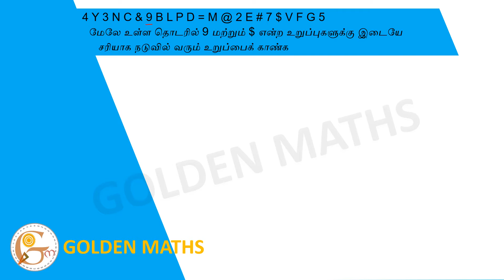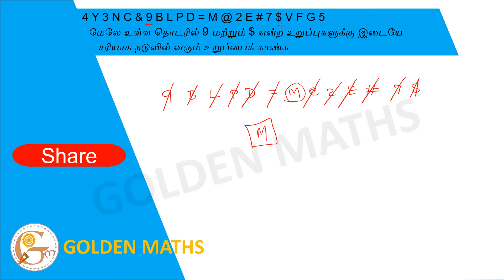4 Y 3 N C & 9 B L P D = M @ 2 E # 7 $ V F G 5In the above sequence which of the follow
4 Y 3 N C & 9 B L P D = M @ 2 E # 7 $ V F G 5
In the above sequence which of the following will be exactly in the middle between 9 and $?

4 Y 3 N C & 9 B L P D = M @ 2 E # 7 $ V F G 5
மேலே உள்ள தொடரில் 9 மற்றும் $ என்ற உறுப்புகளுக்கு இடையே சரியாக நடுவில் வரும் உறுப்பைக் காண்க